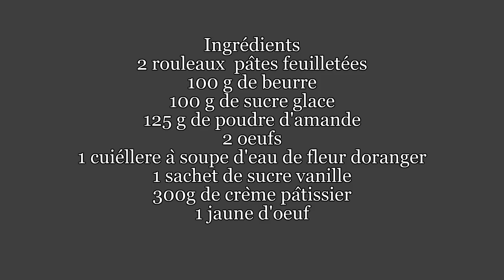Tarte pate feuilletée frangipane👌تارت المعجنات المخفوقة فرانجيباني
Ingrédients
2 pâtes feuilletées
100 g de beurre
100 g de sucre glace
125 g de poudre d'amande
2 œufs
1 cuiéllere à soupe d'eau de fleurer doranger
1 sachet de sucre vanille
300g de crème pâtissier
cuisson four 180° 40 minutes
مكونات
2 بف باستري
100 جرام زبدة
100 جرام سكر بودرة
125 جرام لوز مطحون
2 بيض
1 ملعقة طعام ماء زهر
كيس واحد من سكر الفانيليا
300 جرام كريمة المعجنات
فرن الطبخ 180 درجة و 40 دقيقة